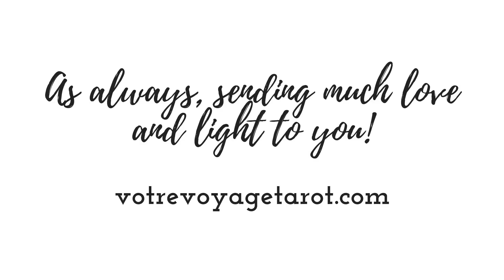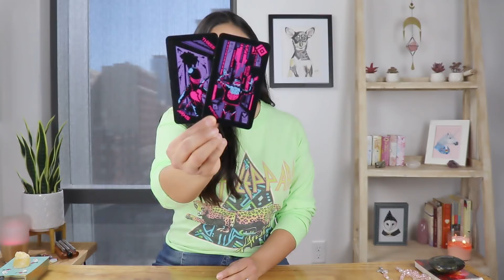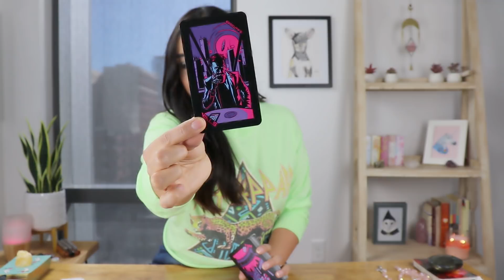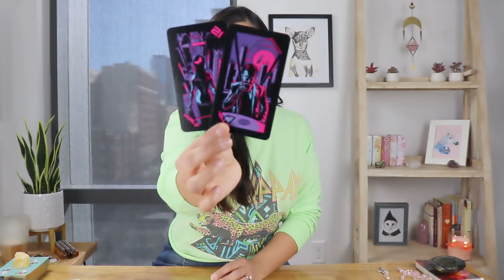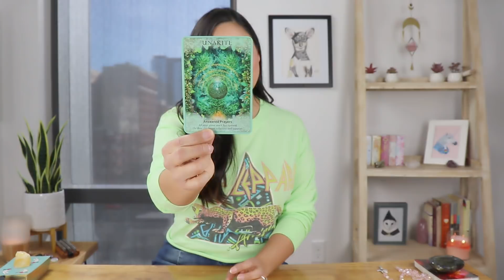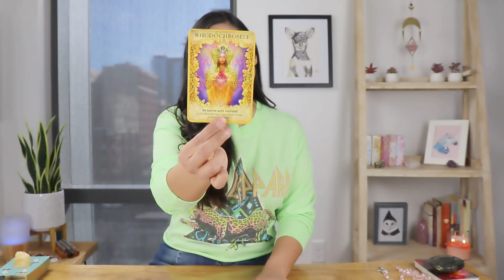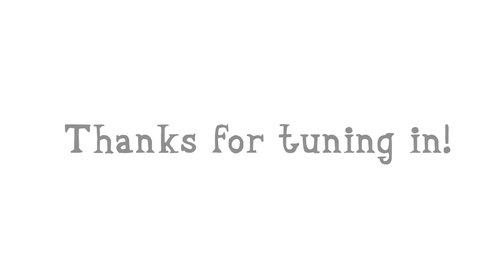TAURUS “I messed up!! I wasn’t in my right state of mind. We all make mistakes!!” March 2020